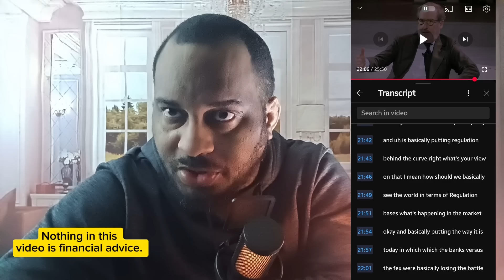XRP Unknowingly They Slipped Up & Said More Than They Shouldve !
Ripple is aiming to revolutionize the banking industry by providing innovative solutions that streamline cross-border payments and enhance operational efficiency. Their flagship product, RippleNet, leverages blockchain technology to enable fast, secure, and cost-effective transactions between financial institutions. Additionally, Ripple has expanded its offerings to include custody services for digital assets, providing banks with a safe and reliable way to store and manage cryptocurrencies and other digital tokens. By addressing the challenges faced by traditional banking systems, Ripple seeks to empower banks to participate more effectively in the digital economy and offer enhanced services to their customers.

Bitcoin, the first and most well-known cryptocurrency, has seen a surge in institutional interest in recent years. Large corporations, investment firms, and even governments have begun to allocate a portion of their portfolios to bitcoin, attracted by its potential for high returns and diversification. This increased interest has led to a significant rise in bitcoin's price and market capitalization, solidifying its position as a digital asset with growing mainstream acceptance.
0:00 Article 1
9:21 Article 2
17:11 Article 3
21:13 Article 4
22:07 Article 5
23:17 Gold